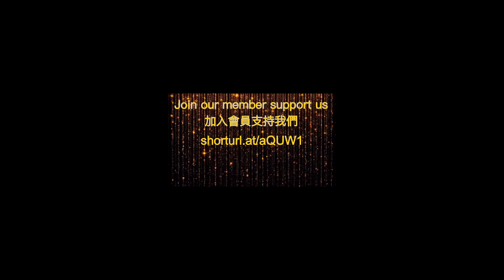豎拍2023 台北電玩展 TGS身著學生制服的美女ㄧㄧ登場、你喜歡哪一位、快來看看比個讚、並留言喜歡哪一位